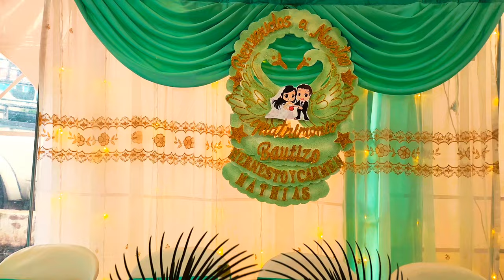BODA oficial Quito Ecuador Matrimonio ERNESTO DIAZ & CARMEN AYALA orquesta LOCO ABRAHAM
como grabar una BODA matrimonial con cámara de celular

grabe 🎥  mi 5 evento  de matrimonio  en quito Ecuador
 boda de Ernesto y Carmen  27 de maya  2023